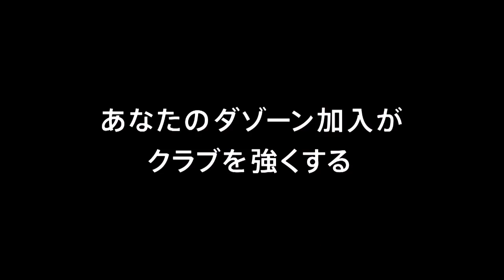【公式】ゴール動画：山﨑 凌吾（湘南）83分 柏レイソルvs湘南ベルマーレ 明治安田生命Ｊ１リーグ 第19節 2018/8/1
山﨑 凌吾（湘南）がPKで相手GKの逆を突くシュートを沈め、試合終盤に貴重な追加点をゲット！明治安田Ｊ１のゴール動画を公開中！
2018年8月1日（水）に行われた明治安田生命Ｊ１リーグ 第19節 柏vs湘南のゴール動画です。